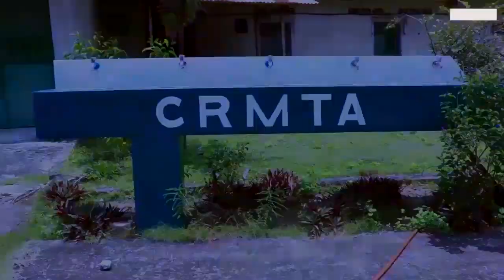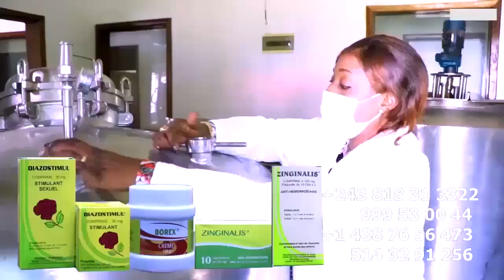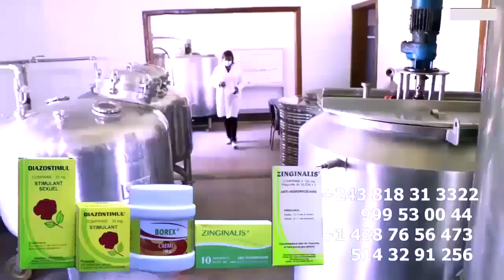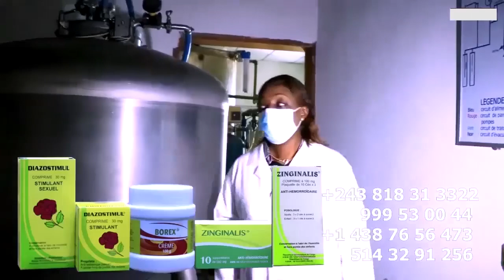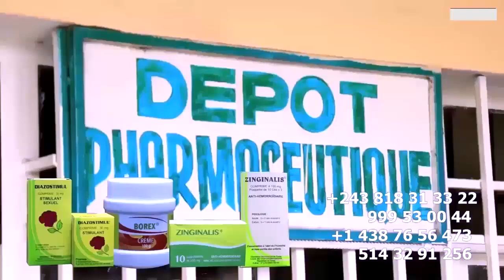L'ARRIVEE DE FERRE GOLA Aux Etats UNIS Ba GOLOIS Ya TSHANGU MOBILISEE Stade De MARTYRS 24 JUIN